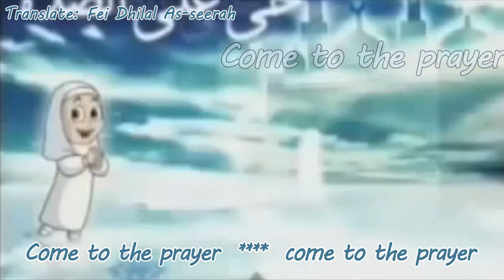Come to the prayer - Nasheed for Children #5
"In the name of Allah, the most mercy, the merciful"

"Come to the prayer" nasheed
They mean "come to the prayer" that in the Adhan
The copy rights of this nasheed are reserved for Al-majd channel
About the quality, I`m sorry it`s the only version of this nasheed
Please, if you note any false in the English language, ingore it
my English isn`t strong

Enjoy watching ^_^